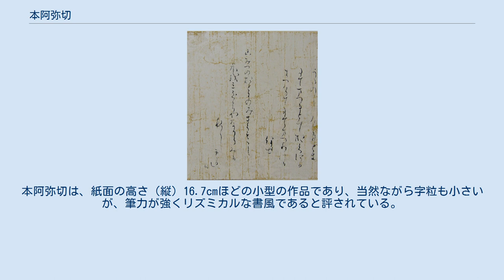本阿弥切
本阿弥切 第18巻末尾断簡 部分 本阿弥切（ほんあみぎれ）は、12世紀初め頃の書写と推定される『古今和歌集』の写本の通称である。
古来小野道風を伝承筆者とするが、書風・料紙等から見て道風より2世紀ほど後の院政期の作と思われる。
近世初期の能書家本阿弥光悦が一部を愛蔵していたことから「本阿弥切」の名がある。
『古今和歌集』の平安時代の古写本として高野切と並び貴重なものであり、書道史上も重要な作品である。
なお、「切（きれ）」とは、元来、冊子本や巻物であった和歌集、漢詩集などの写本を、後世鑑賞用に切断して掛軸などに仕立てたものを指す。
 原装は巻子本で、本来『古今和歌集』の巻一～巻二十と「序」を備えていたものと思われるが、現存する巻は巻十、十一、十二、十三、十四、十六、十七、十八のみである。
 料紙は、古渡りの唐紙で、白、縹（はなだ：薄い藍色）、朽葉色などの具引きを施した上に、雲母（きら）で唐草、雲鶴、夾竹桃（きょうちくとう）などの文様を刷り出したものである。
（「具引き」とは、胡粉（貝殻を焼いたものの粉末）または、これに顔料を加えたものを刷毛で紙面に塗る「引き染め」のこと） 現存する本阿弥切『古今和歌集』は、零巻（完本でなく、一部が欠けた巻物）と断簡（切断された紙片）のみで、原装のまま残るものはない。
巻十二の零巻（国宝）が京都国立博物館、巻十六の大部分と巻十七の一部を合わせた零巻（旧御物）が三の丸尚蔵館に所蔵される。
このほか、巻十と巻十一の各一部を合わせた零巻がかつて存在し、古美術収集家として著名な実業家益田孝の所蔵であったが、この巻は後に分割されている。
 本阿弥切の書風は、平安時代の仮名書道の最高峰と評される高野切（11世紀に書写された『古今和歌集』の写本）などとは別系統で、他に同筆の遺品は知られていない。
本阿弥切は、紙面の高さ（縦）16.7cmほどの小型の作品であり、当然ながら字粒も小さいが、筆力が強くリズミカルな書風であると評されている。